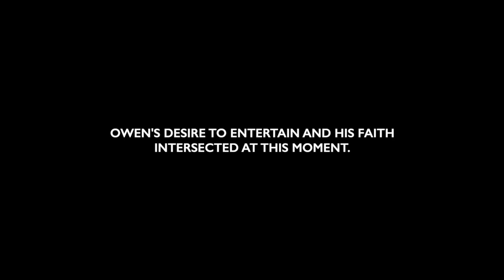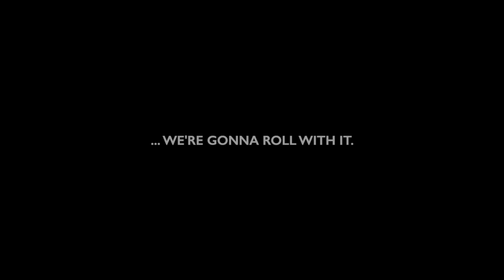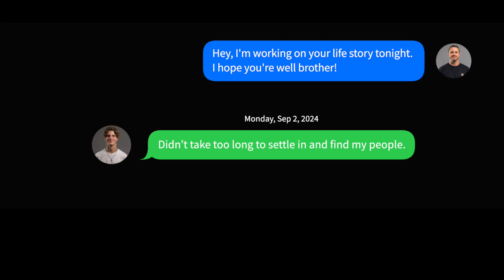Owen Lundberg | Awake the Lake | Grace Church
Thanks for visiting Grace Church Online! You are welcome here, just as you are. We really mean it. Our mission here at Grace is to make, and be, fully devoted followers of Jesus Christ. You can also visit us at one of our physical locations in Erie, Pennsylvania (Grace McKean or Grace Harborcreek).

Consider giving to our ministry to help us continue to impact people around the world